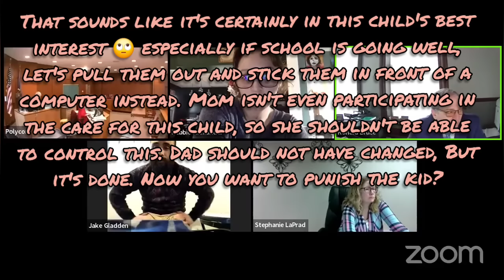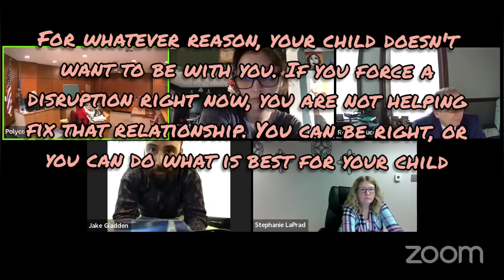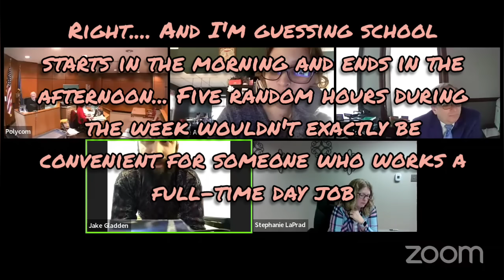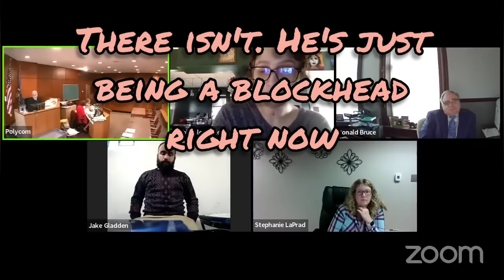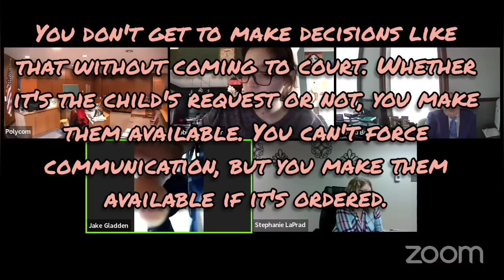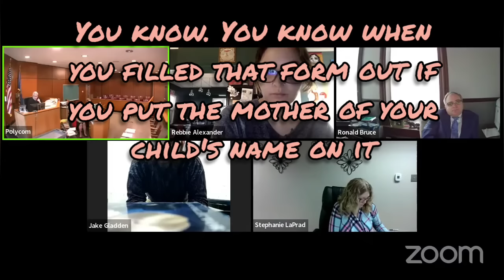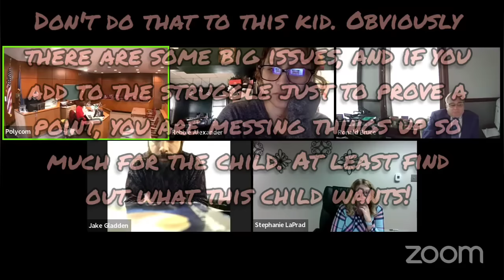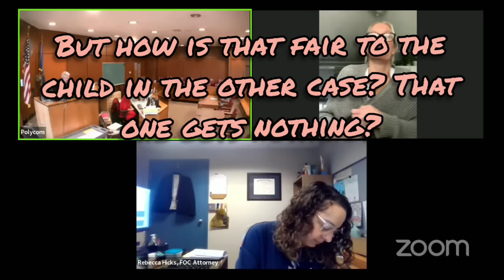I'm beginning to think Judge Braunlich Needs His Ears Checked....